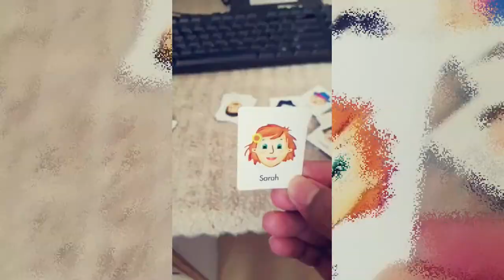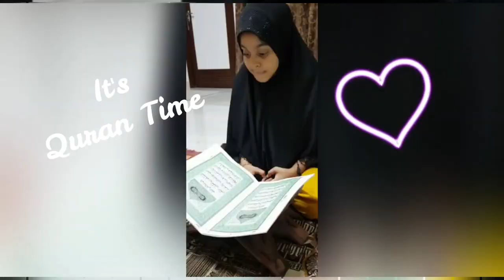How Kids Are Spending Quarantine Time!